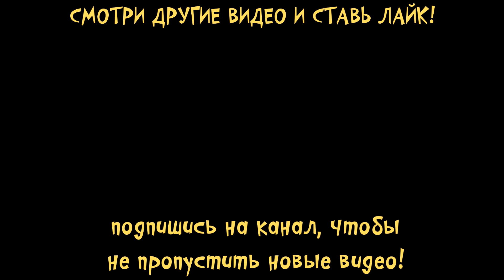😍НОВЫЕ ПИТОМЦЫ❤️Ухаживаю за малышами Милые животные Towniz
Всем привет! Я кошечка Катя и ты на канале малышерин тв ! Сегодня я поиграю в крутую игра Towniz - мои милые городские виртуальные пушистые милашки питомцы как smolsies и fluvsies . Какой секретный питомец попадется мне сегодня?
Добро пожаловать в волшебный мир Towniz  - мир где пушистики милашки живут в одном доме и можно вырастить новых малышей из яиц!

 Сегодня  мы откроем четыре малыша из яиц! А еще поиграем в игры про пушистиков! Ухаживаю за питомцем  в милой игре

Игра пушистики мне понравилась. А тебе?
Какие виртуальные питомцы понравились тебе?

Ваш Малышерин

  пушистики игра